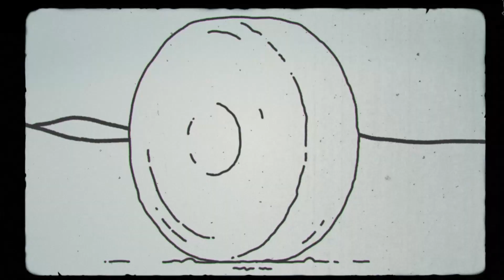MHC Štart Nové Zámky vs Záhoráci Stupava/Malacky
záznam z 8. kola Nike Handball Extraligy 2021/2022